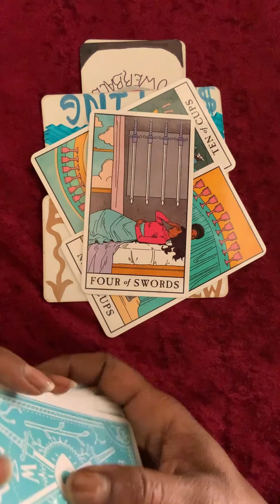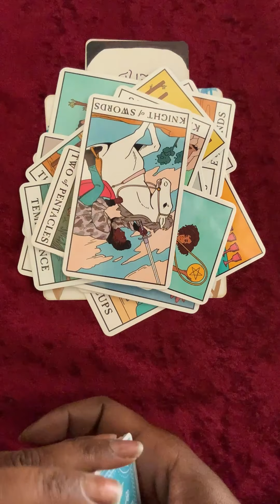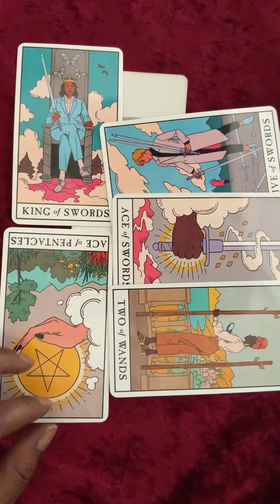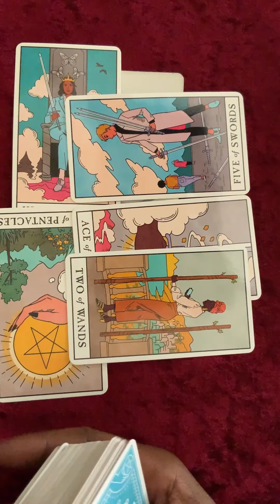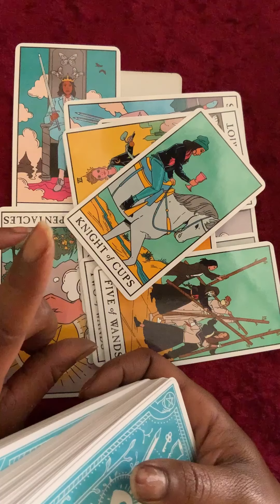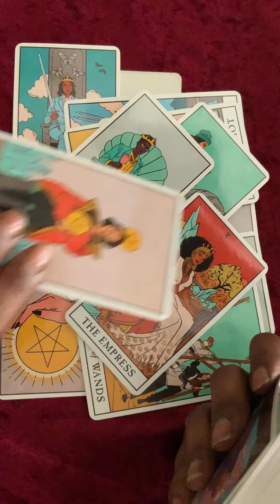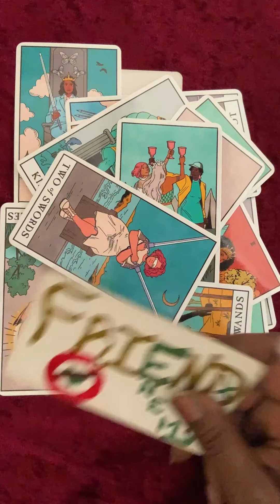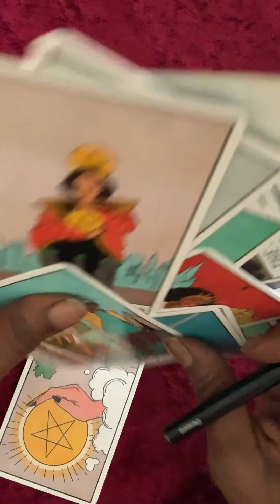Pick-A-Number | The Others ? | MESSAGE SHORTS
Hello Guides! Welcome to Psi Divine (sī-de-vine) or (sigh-də-ˈvīn)

Tarot and card readings are meant for subscribers only so join and be a part of future & live stream readings. 🙏🏽🔑👁